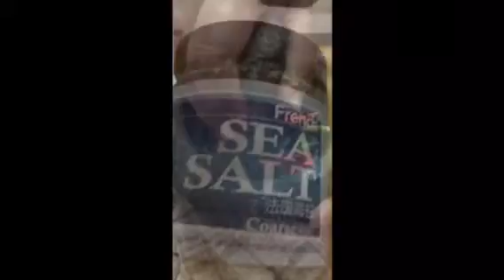Gulai Lemak Cili Padi Tulang Rusuk Bersama Rebung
By Chef Razaha Harun
Videographer: Noriah Agmad
2.7.2018/ 18 Syawal 1439H